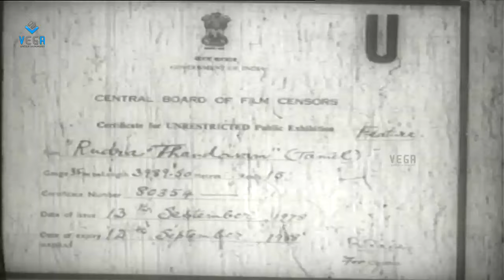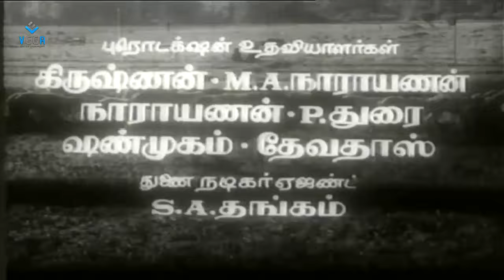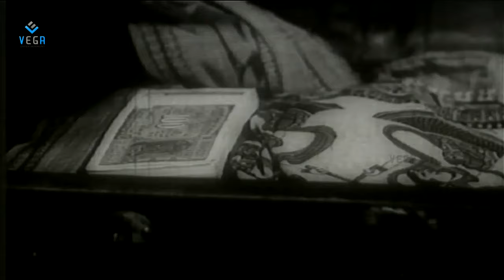Ruthra Thandavam Tamil Full Movie : V K Ramaswamy, Sumithra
Watch Ruthra Thandavam Tamil Full Movie

Starring : V K Ramaswamy, Sumithra, C S Pandian, M R Vasu, Nagesh, PUV Raja Bahadur, Radha Ravi, Srinivasan, Suruli Rajan, Vijay Kumar, Manorama, R Ramani.
produced by : R Raman